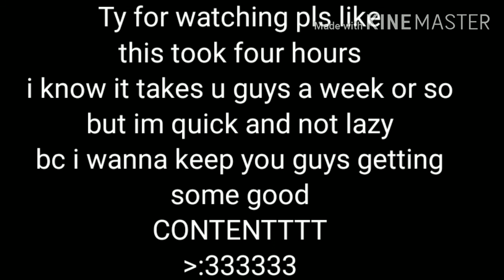In Your Eyes Now | GLMV | Clover Stories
It's obvious that I don't own this dang song